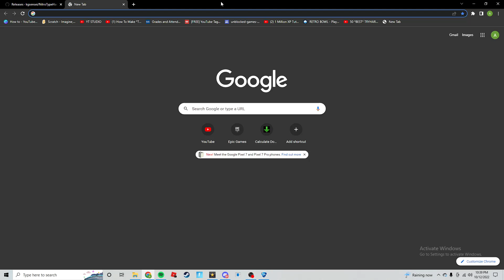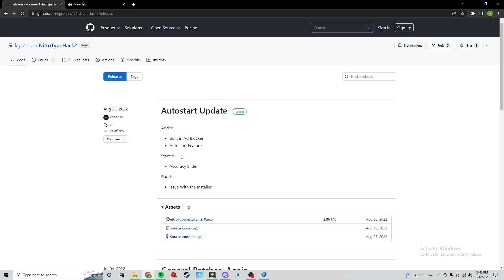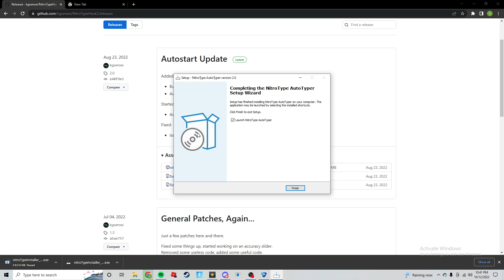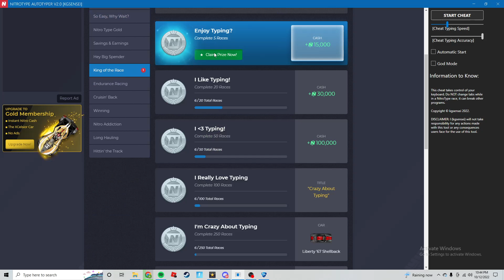How to get Auto Typer For Nitro Type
Welcome to this video I will show you how to get Nitro Type Hacks.

("I DO NOT TAKE ANY RESPONSIBILITY IF U GET BANNED!")